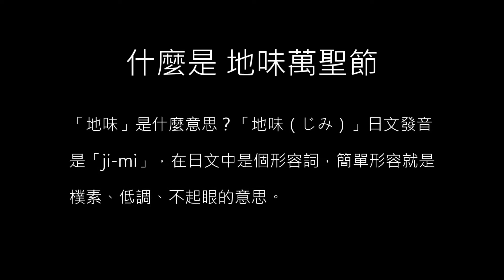iProspect 2020｜iP人の地味萬聖節爆笑登場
每年萬聖節街上到處都是卡通人物、吸血鬼、活屍人，除了看膩也容易撞衫！那你一定要來體驗從日本爆紅來台的「地味萬聖節」，最大不同就是禁止華麗的裝扮，必須要扮成日常生活中隨處可見的平凡普通人。

電通集團旗下專注於提供數位績效表現的安布思沛台灣日前在公司內部舉辦【iP人の地味萬聖節】活動，號召全公司員工一起來發揮創意做扮相，以部落分組現場進行走秀，票選最有梗的部落主題。

現場可以看到有 before 和 after 的美妝 YouTuber、坐到生蜘蛛絲的冷板凳球員、健身房亂象、機場的各種人、員工的辦公座位、歌手閻奕格簽唱會現況，以及偽裝成駭客任務的黑人抬棺、激動的陳抗民眾，更有搭上今年疫情話題的防疫新生活宣導及防疫少女團（全副武裝搭機歸國的留學生）爆笑登場，員工認真裝扮更自導自演，「笑」果十足！